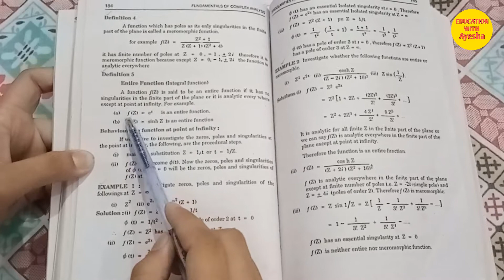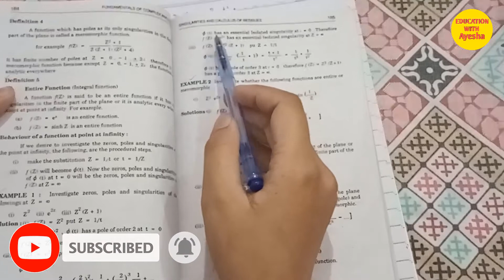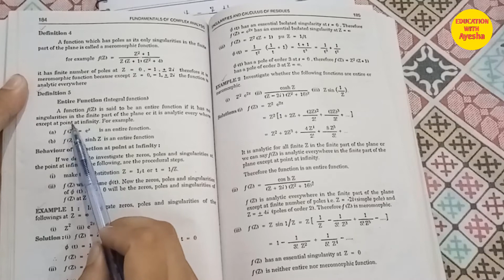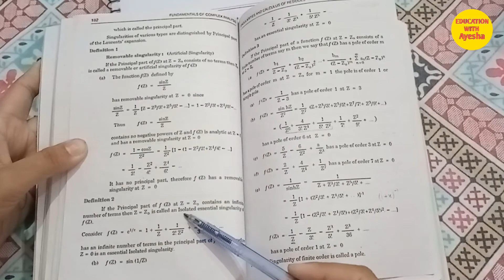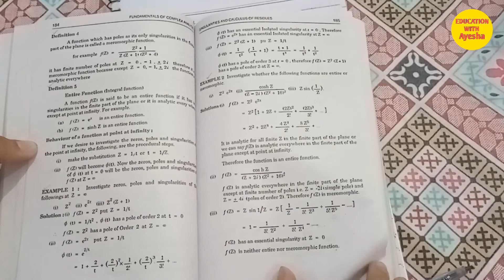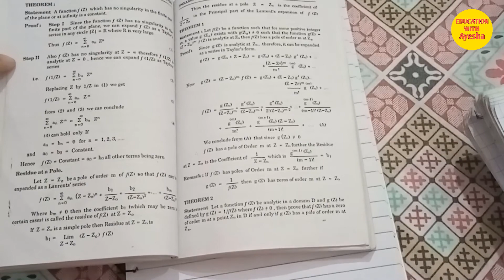Meromorphic and Entire Functions & their Related Examples 1 & 2 in Complex Analysis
COMPLEX ANALYSIS CHAPTER 5 LINKS

                                                SINGULARITIES AND CALCULUS OF RESIDUES

                                                                             Allah Hafiz